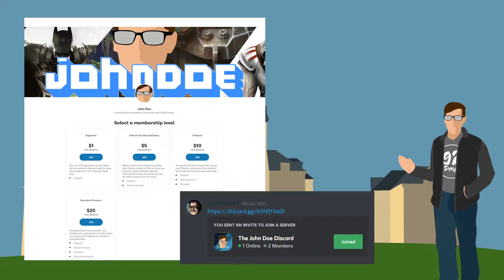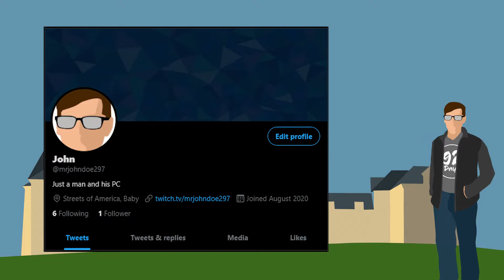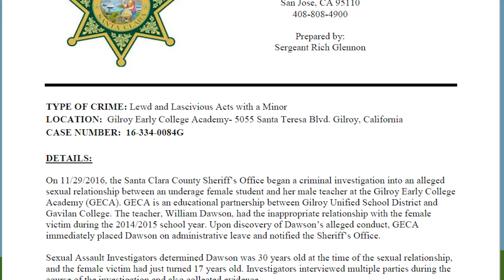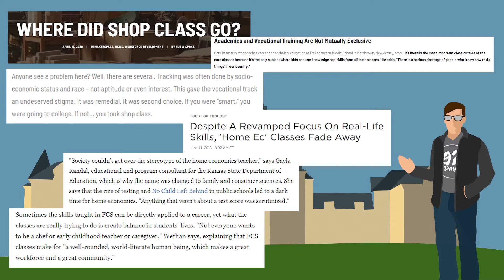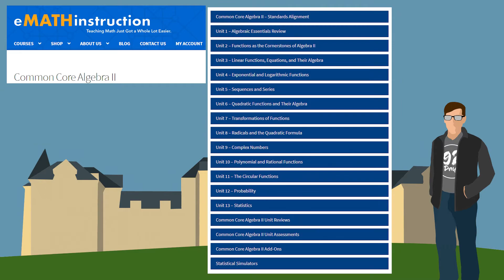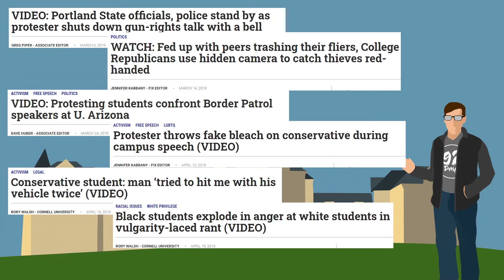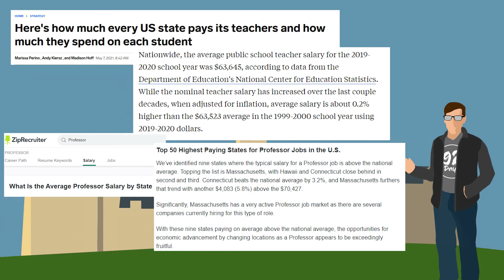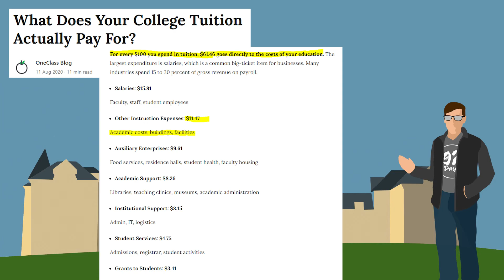The American University System, Part 2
Created by Christian Neises